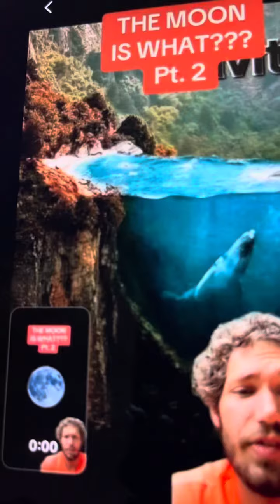There’s been 1 channel that has been. Showing this ALL along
Peace love and light time to wake up now